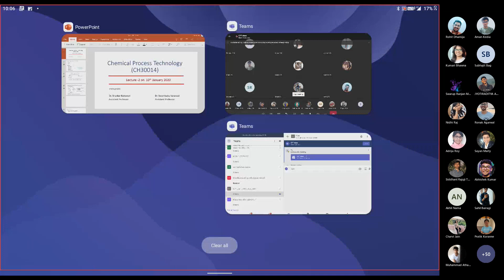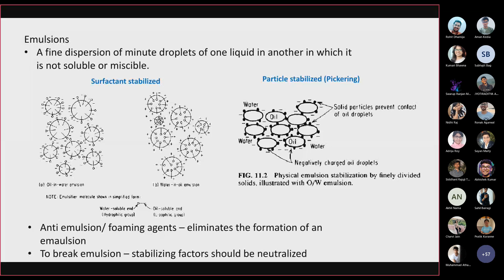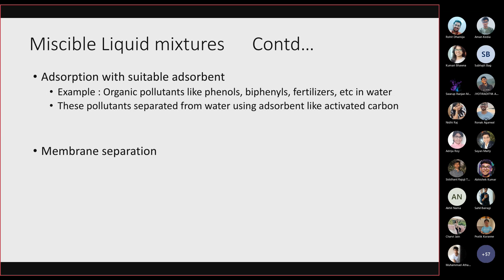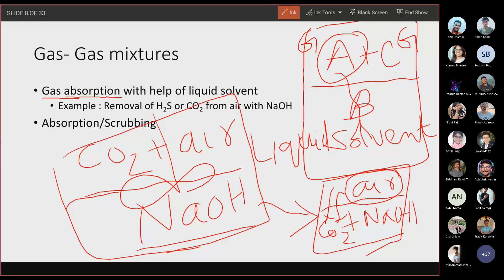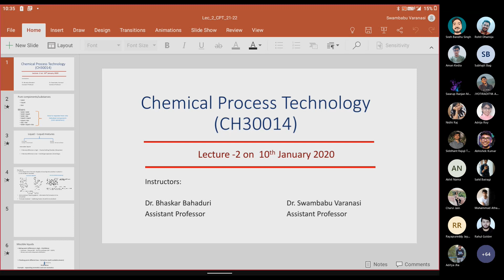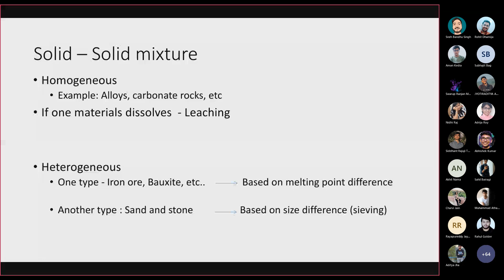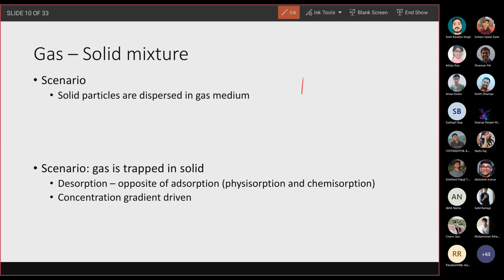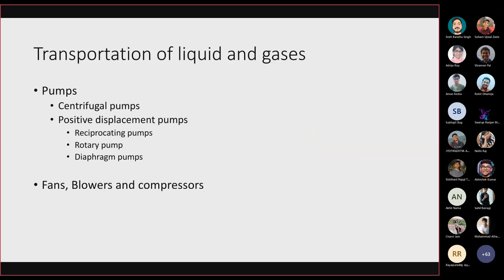CPT 10 Jan